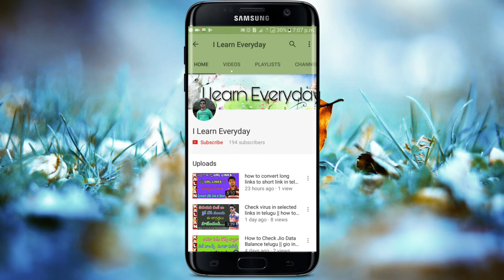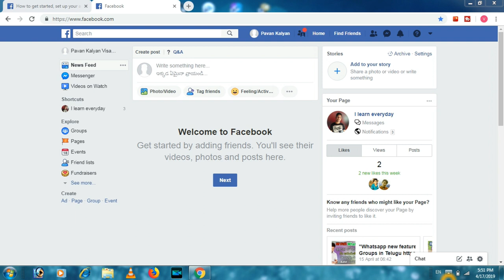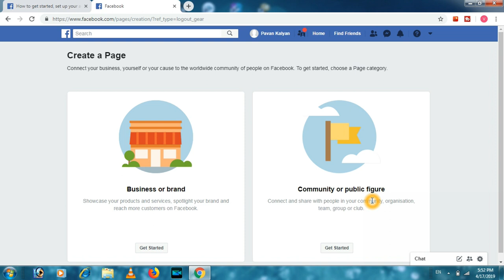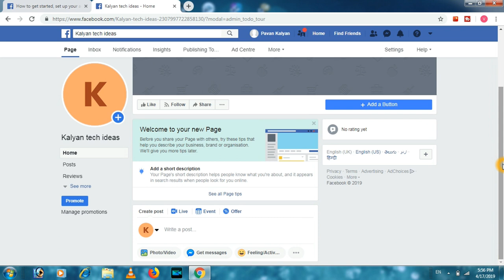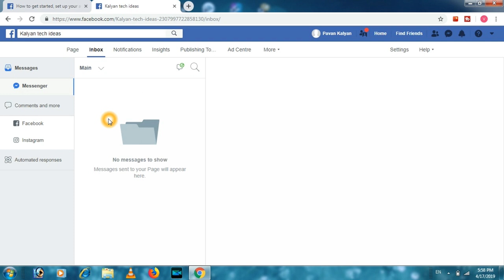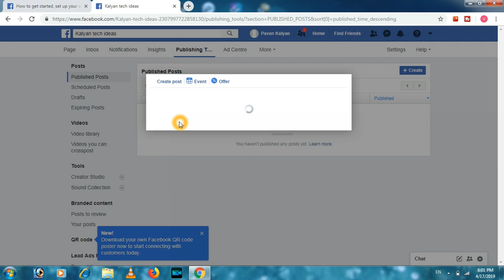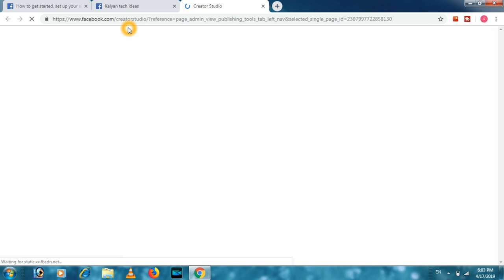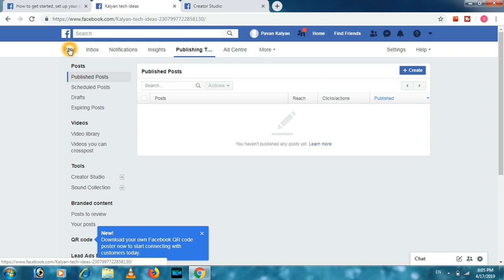How To Create a Facebook Page In Telugu | How to Creeate Facebook Page on Android Mobile in Telugu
Callme4 : Kalyannani@cm4

Best Budet Gear setup for Yotube :
32 Inch acer Monitor
Canon 80d Camera
50 mm prime lense
wide 10-18 mm lens
1st Main mic zoom H1n
Mic Stand
2nd Boya M1 mic
18-inch ring Light
2. (grey)
3. (white)